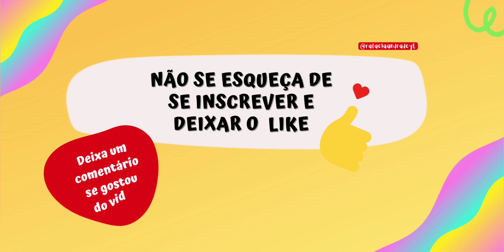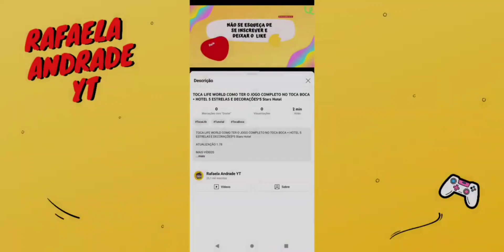TOCA LIFE WORLD COMO TER O JOGO TODO DESBLOQUEADO NO TOCA BOCA* Furniture Pack Hello Kitty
ATUALIZAÇÃO 1.79

MAIS VÍDEOS